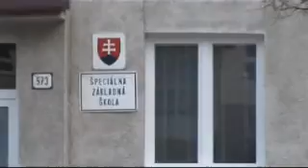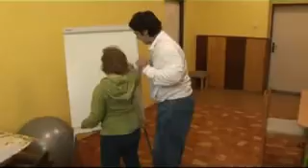ŠZŠ Šaštín - Stráže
Prezentácia Špeciálnej základnej školy Šaštín - Stráže. Práca pedagógov a žiakov v škole.